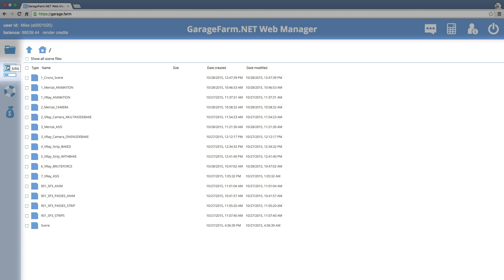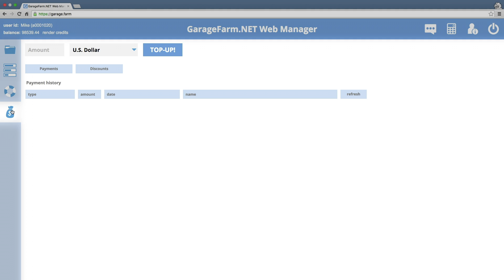GarageFarm.NET | WebManager | Overview tutorial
This video is about GarageFarm.NET Web Manager. We explain some of the basic functionality and show a brief overview of all available features.

To know more about our cheap but awesome cloud rendering service, visit us

To expand your knowledge about rendering, go to our forums

Happy rendering!